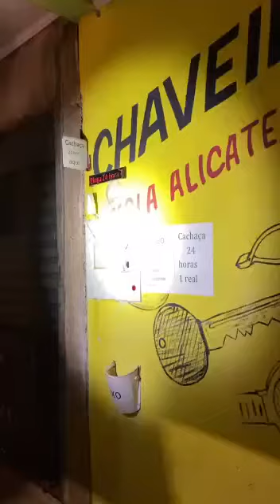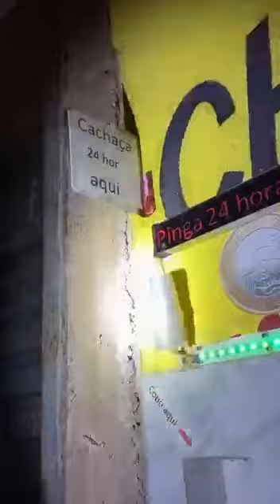agora a nasa vem 2021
Vídeo mostra gambiarra feita por uma brasileiro para venda de bebidas nesse período  🇧🇷. veja a criatividade desse invento do garçom automático igual as máquinas de café automática .